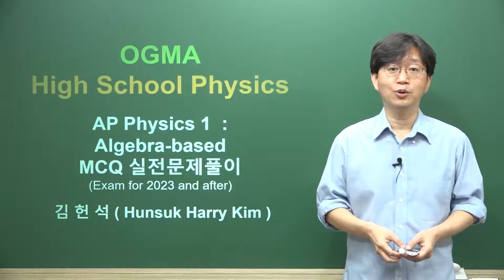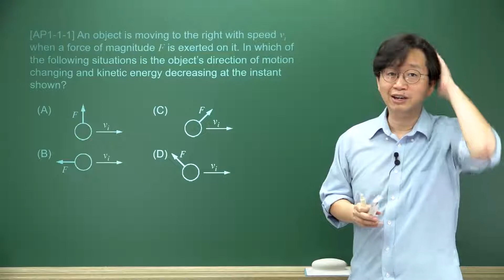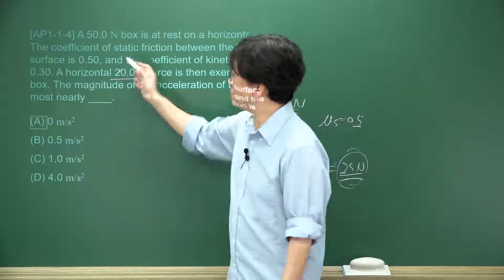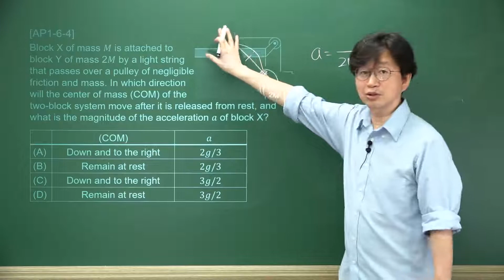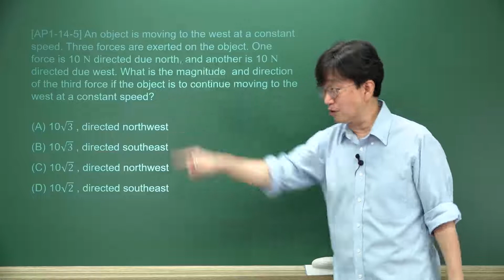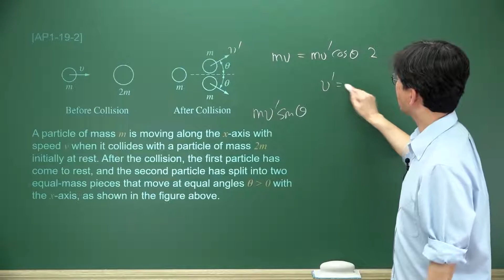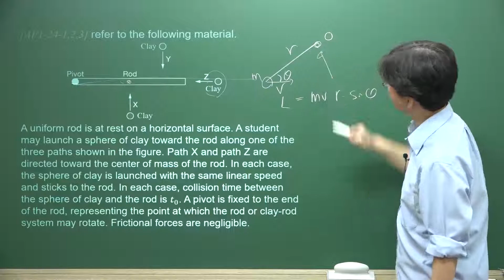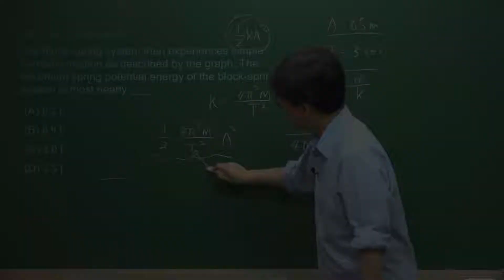Harry 선생님의 New Ogma Physics: AP Physics 1-MCQ 문제풀이 (24강 완성)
1. AP Physics 1 실전대비 Multiple Choice Questions 문제풀이 강의

2. College Board의 최신 가이드라인에 따른 7개 Unit/Topic을
최신 출제경향을 반영하여 실전 문제유형으로 구성한
Multiple Choice Questions 풀이

3. 상황설명이 길어진 최신출제경향에 맞추어 문제 독해와
요지파악이 훈련되도록 강의 구성

4. 이 강좌는 한국어로 수업이 진행되나, 모든 용어는 영어입니다.